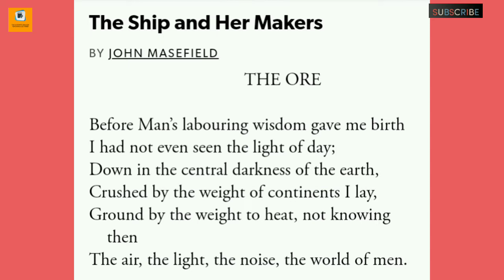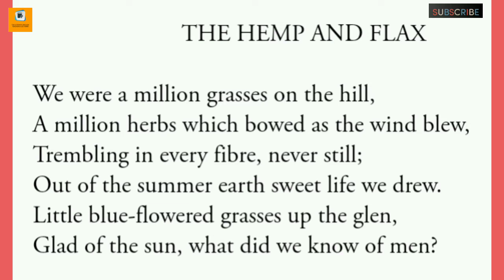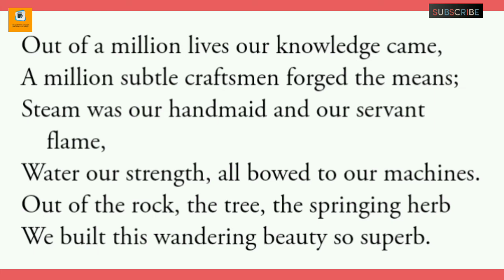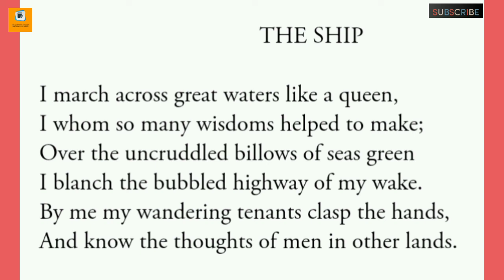Reading the poem 'The Ship and Her Makers' all parts together by John Masefield.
In this video the ship and her makers is read with all parts together. I think this video will increase your knowledge.